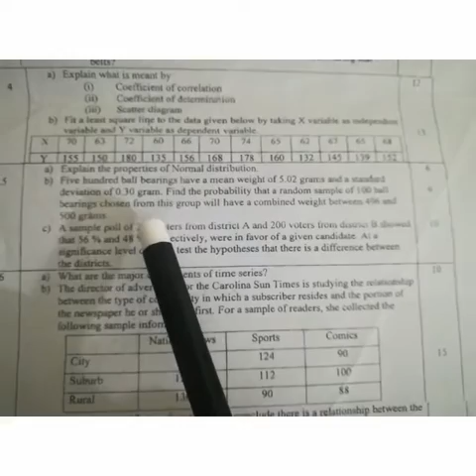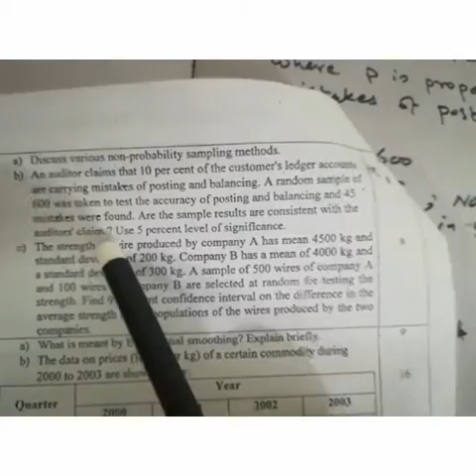M. A Economics / Statistics for Economists / Lecture # 5 by Wasiq Khalil